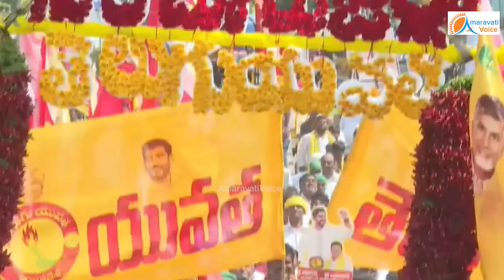గుంటూరు ఘాటు చూపిస్తూ, గుంటూరు మిర్చీ దండతో లోకేష్ ని సర్ ప్రైజ్ చేసిన తెలుగు యువత | Nara Lokesh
గుంటూరు ఘాటు చూపిస్తూ, గుంటూరు మిర్చీ దండతో లోకేష్ ని సర్ ప్రైజ్ చేసిన తెలుగు యువత